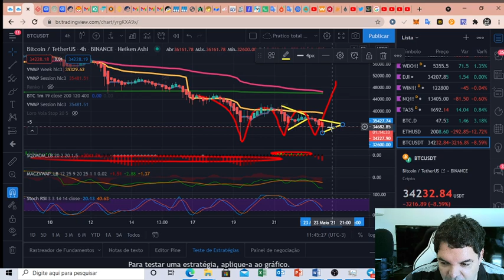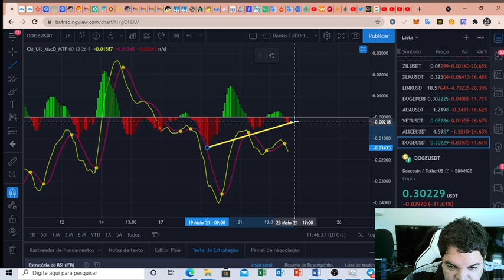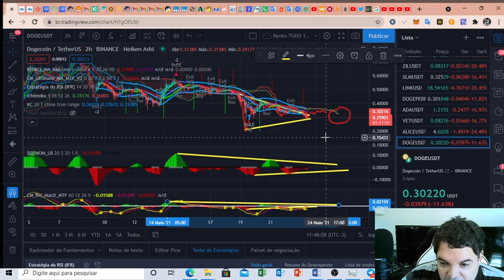Dogecoin (DOGE) - Análise de hoje, 23/05/2021!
TWPvSrVQbDq4wyYiWTg2ubdqCfFhPkdiRw

Por favor, peguem essas informações e façam suas próprias pesquisas.